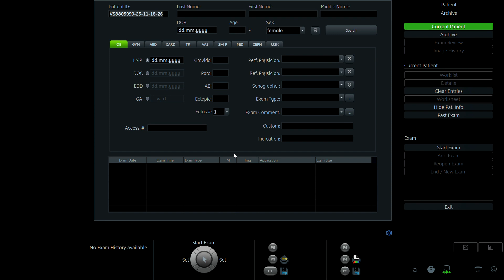HOÀNG THỊ NGA 1990 p1 02